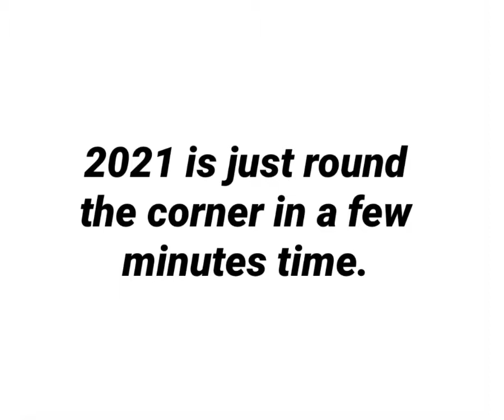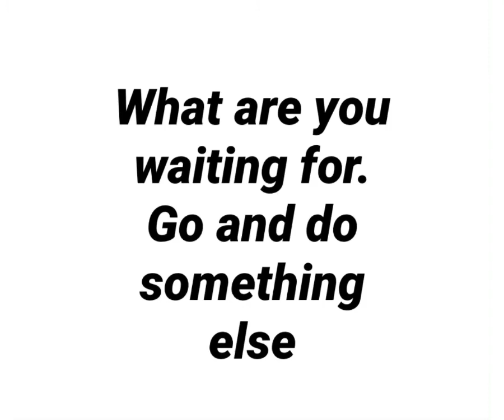DON’T CLICK THIS VIDEO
I had to edit last 20 minutes before midnight and I didn’t have time to put a compilation of videos.
Anyway.

Also. Please please PLEASE don’t check the pinned comment.